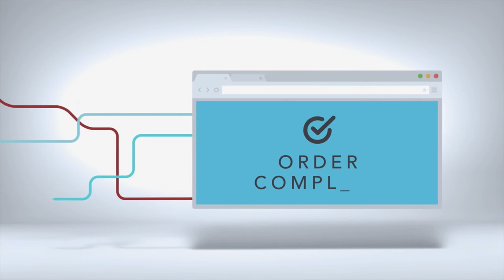Introducing Rabbit Ears - Make The Most Of Your Airtime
By leveraging i360 custom political audiences matched to the historical viewership data from a collection of Set-Top Boxes (STBs), Rabbit Ears helps you identify which programs, dayparts and networks your target audience is likely to watch allowing you to build custom audience-informed schedules. Because there is no substitute for the media planner, all inputs are fully customizable allowing users the flexibility to set their own preferences. With RabbitEars, you can easily set your own point and spot goals, prioritize reach or efficiency, and set daypart or station proportions to create a schedule that is truly one of a kind. And, built on a “bring your own data” concept, the tool allows users to import any data they have and export their schedules to the Media Buying Software Platforms of their choice. Don’t have your data? Not to worry – i360’s premium audience data is also available and seamlessly integrated with the platform.